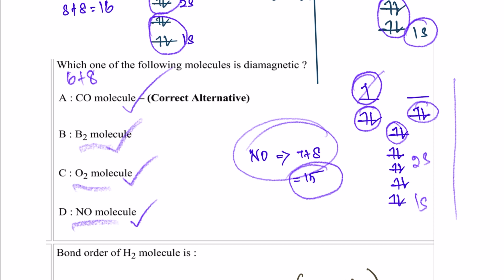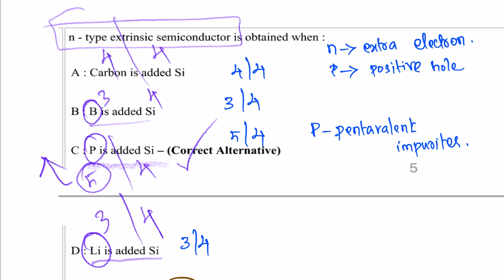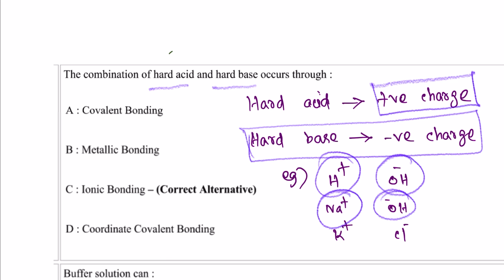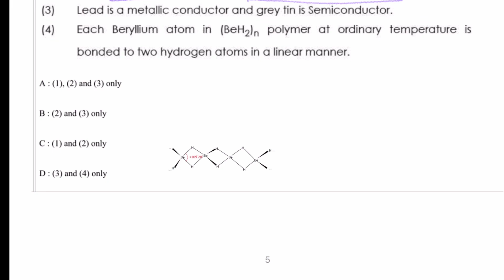TRB Polytechnic Chemistry Unit 2 Qn Discussion 2021 Qn paper | Hard acid Soft Acid With Example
TRB Polytechnic chemistry online classes going on
Join Immediately and get ready for the exam

SCERT Education Hand written material available.